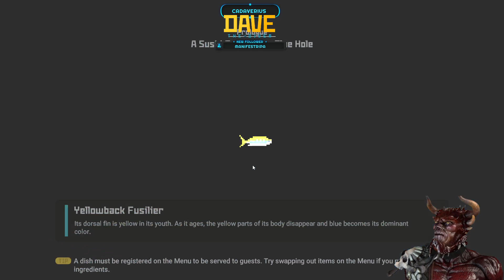Dave is diving (Pt.001)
Let's dive with Dave and hope he doesn't get the bends! --